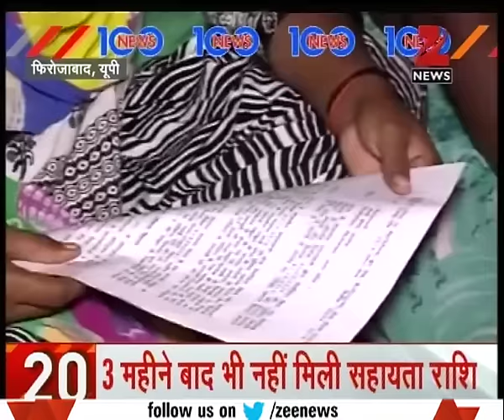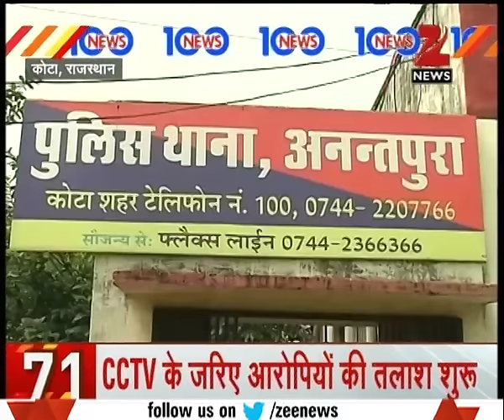NEWS 100 | Fighter jet to show its flying skills during 54th Air force day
- Fighter jet to show its flying skills during 54th Air force day
- Banks to be closed for 5 days from today